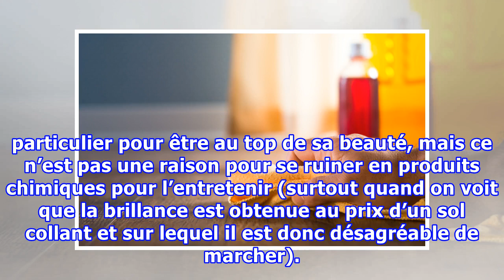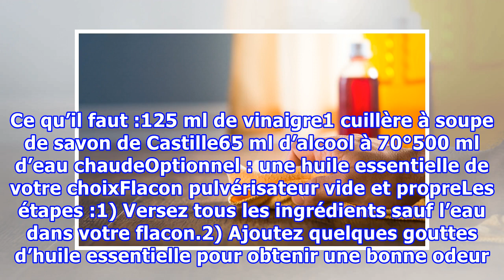Un nettoyant magique pour un plancher en bois brillant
Un nettoyant magique pour un plancher en bois brillantnoté 3 - 29 votesNettoyer un parquet un plancher en bois est assez facile, mais le sublimer et le rendre brillant, c’est vraiment autre chose ! Ce bel atout plein de charme dans un intérieur demande en effet un soin particulier pour être au top d...